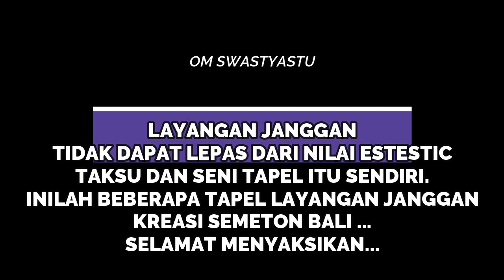Seni & Taksu Tapel Layangan Janggan Kreasi Karya Semeton Bali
Layangan Janggan tidak lepas dari seni dan taksu dari layangan itu sendiri . Kami sangat mengapresisasi karya seni tapel dari beberapa semeton Bali dan karya seni semeton yang lainnya .Ngiring lestarian budaya Bali.